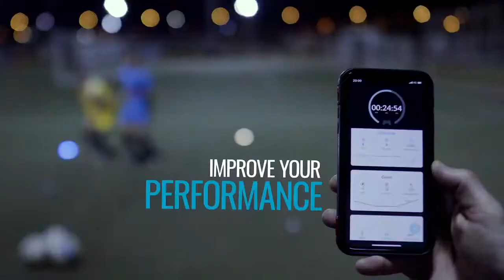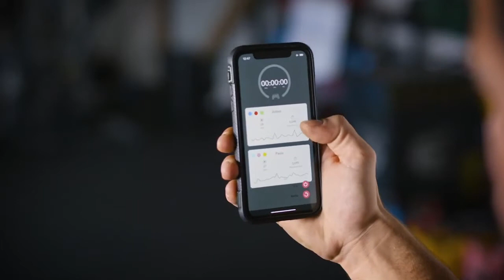BLAZEPOD, l'entraînement sportif révolutionnaire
BLAZEPOD pousse à réagir plus vite, à repousser ses limites et améliorer ses performances. Les plots lumineux BLAZEPOD peuvent être paramétrés et contrôlés grâce à une application (téléchargeable sur Google Play ou l'App Store) pour constituer des parcours d'entraînement spécifiques au football, basketball, Tennis, Cross Training et en rééducation.